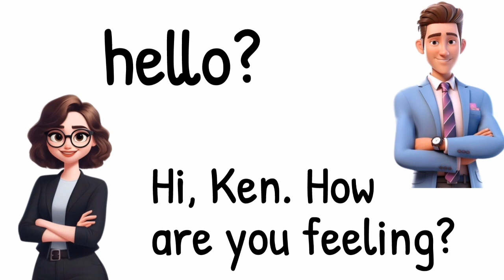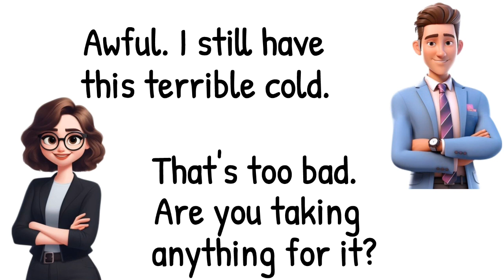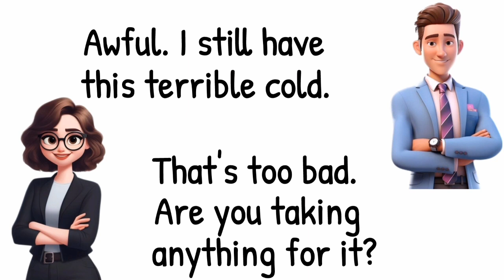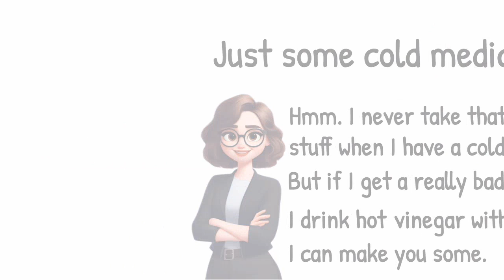Enjoy English| SPEAKING PRACTICE LEVEL A1🗣️